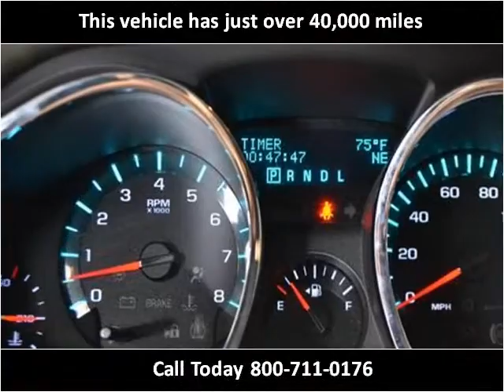2010 Chevrolet Traverse Used Cars Charleston SC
This 2010 Chevrolet Traverse is available from Hudson Nissan.